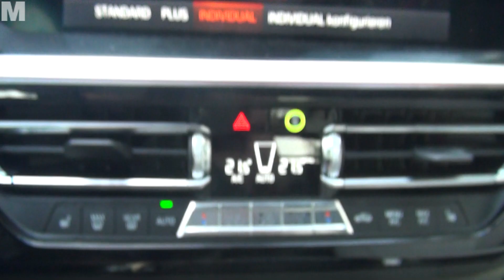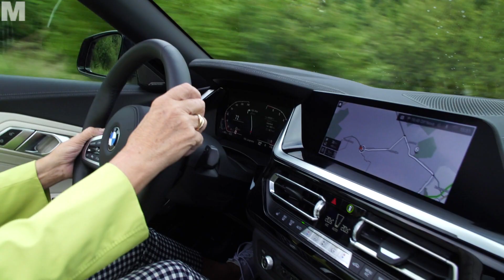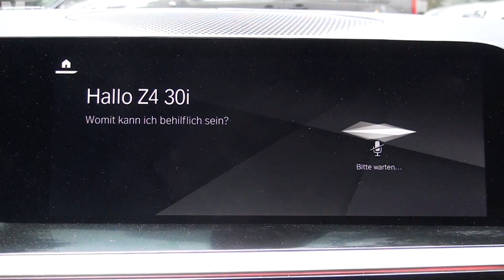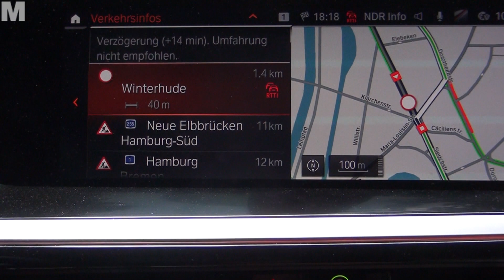BMW Z4 sDrive30i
BMW Z4 sDrive30i im Test bei Motorraktion. Herbstliches offenens Vergnügen. Der aktuelle Z4 ist wieder ein echter, kerniger Roadster mit anständigen Fahrqualitäten. Top Fahrwerk, Top Motor, perfekte Lenkung. Dank verstellbarem Fahrwerk und Motorkennung kann man mit ihm sehr, sehr sportlich unterwegs sein,  oder ihn im Eco Modus gemütlich vorwärts rollen lassen. Die ganze Bandbreite des Fahrzeuges im Video